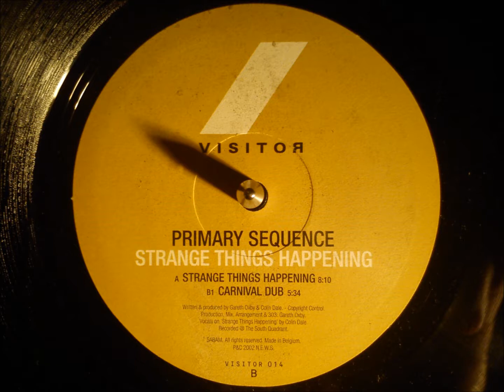Primary Sequence - Carnival dub